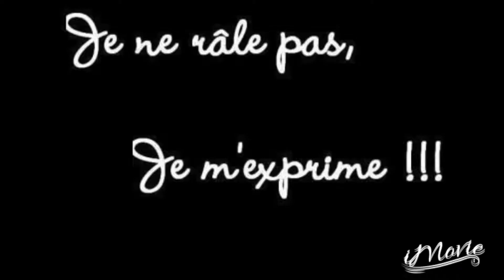Les vacanciers le retour